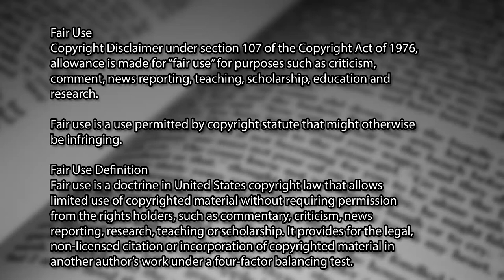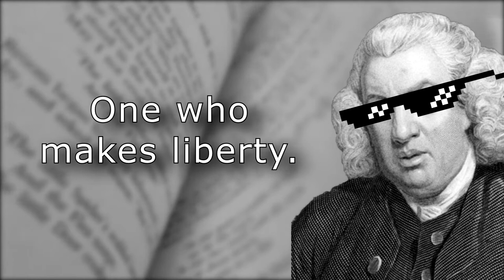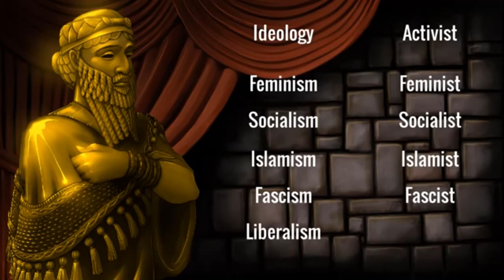Liberalist (n.) - Sargon of Akkad starts a movement. - The Video Dictionary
What is a liberalist?

Liberalist

Noun
An activist for liberty, and classical liberal principles.